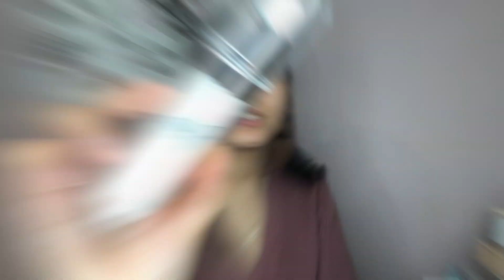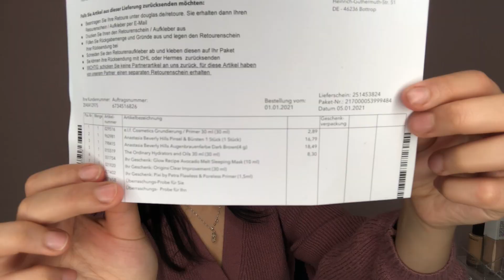مشترياتي للعناية بالبشرة في فصل الشتاء ❄️ بشرة جافة ❤️ Unboxing